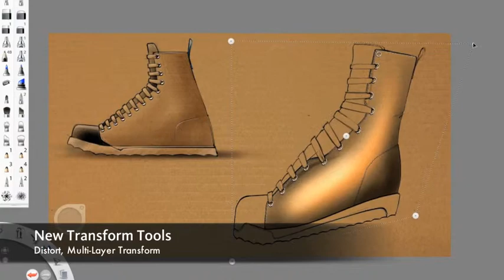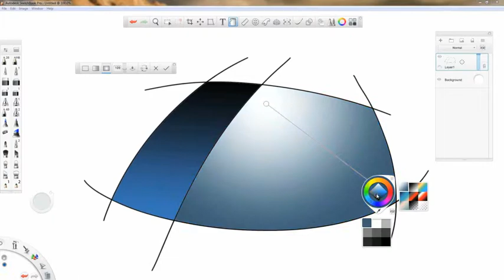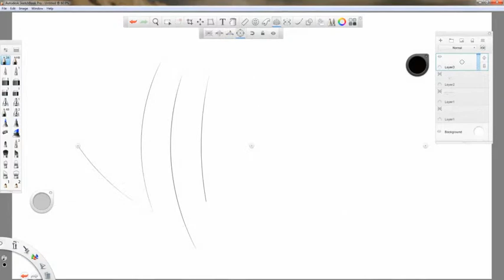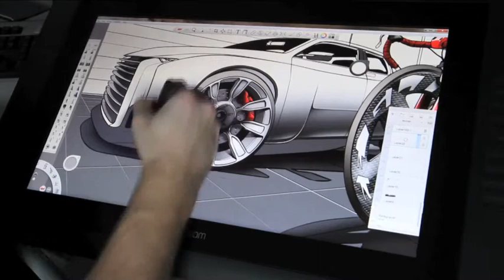sketchbook pro overview